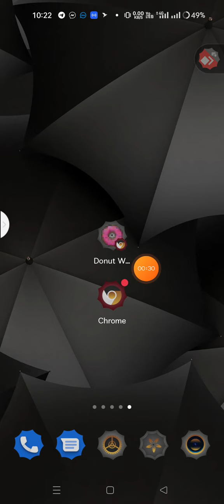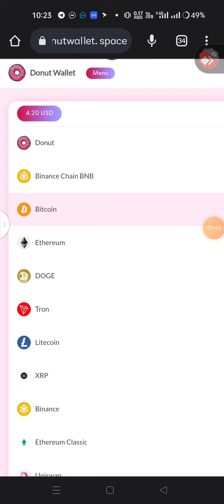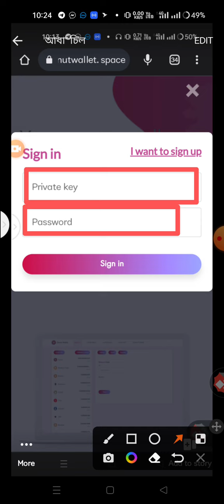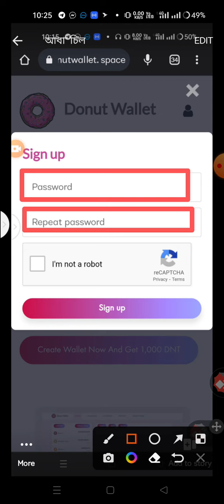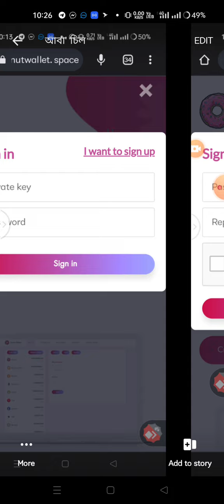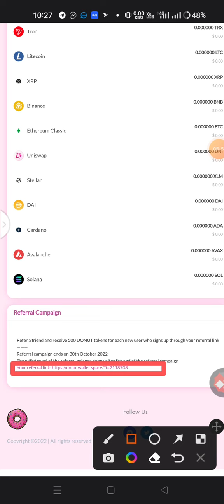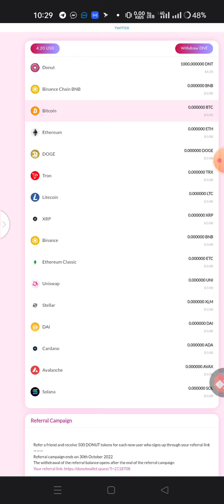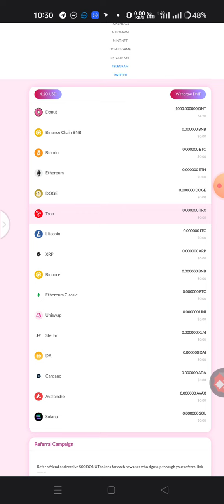how to create donut wallet $40 dollar free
আজকের অফার লিংক(donut wallet)

telegram channel (join plz)
how to create donut wallet $40 dollar free, donut wallet $40 dollar free, Unlimited mining donut wallet $40 dollar free,
donut wallet account create A to z,  donut wallet account settup bangla ,
donut wallet create in mobile phone, create and setup donut wallet, donut wallet price prediction,
donut wallet account update, donut wallet latast update,
donut wallet update 2022, how to create donut wallet bangla tutorial, donut wallet create bangla tutorial,  donut wallet best site,  how to create donut wallet 2022,